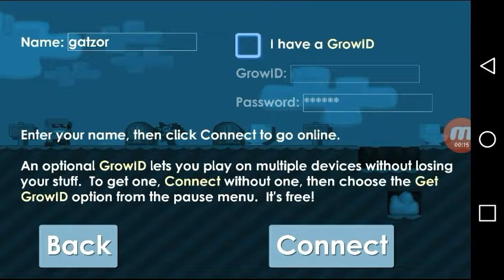Growtopia pelailua #1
Kiitos kun katsoit tilaa ja tykkää käykää seuraa tuomas boy